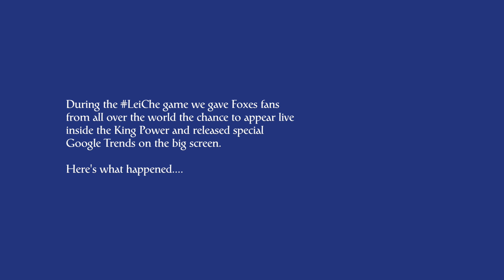LCFC Google+ Hangout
During our game against Chelsea, we gave Leicester City supporters around the world the chance to be involved with our Google+ hangout, which was streamed live onto our pitch side LED boards.